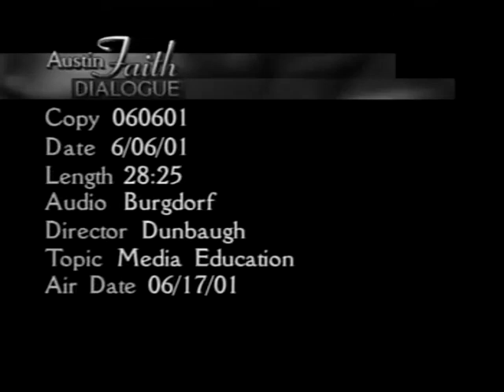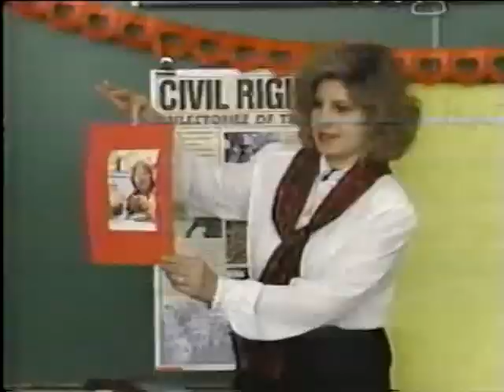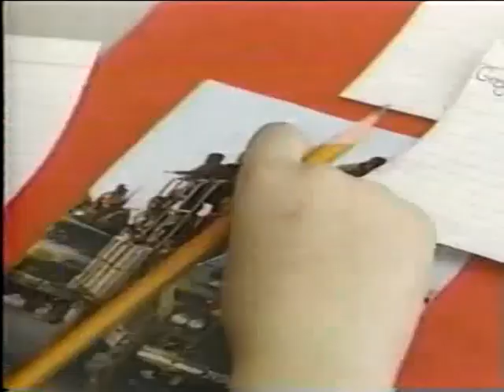Media Education - June 17, 2001